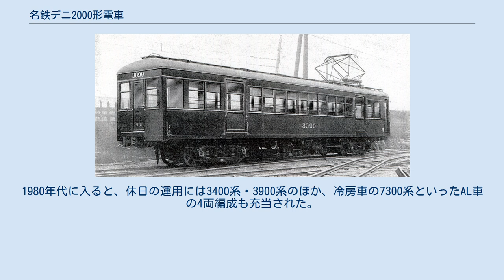名鉄デニ2000形電車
名鉄デニ2000形電車（めいてつデニ2000がたでんしゃ）は、名古屋鉄道（名鉄）が1953年（昭和28年）に導入した荷物輸送用の電車（荷物電車）である。
 デニ2000形は荷物電車代用として運用されていたモ3250形（初代）の主要機器を流用し、荷物電車（荷電）として専用設計された車体を新製したもので、一形式1両（デニ2001）のみが在籍した。
太平洋戦争前後の名鉄において客貨合造構造の車両は複数存在したものの、荷物輸送専用車両はデニ2000形が唯一の存在であり、1969年（昭和44年）まで運用された。
 デニ2000形の種車となったモ3250形（初代）。
画像は愛電デハ3090として落成した当時の状態を示す。
 モ3250形（初代）は、名鉄の前身事業者の一つである愛知電気鉄道（愛電）が1926年（大正15年）12月に導入した全鋼製車デハ3090形3090の後身である。
デハ3090形は愛電初の半鋼製車電7形（デハ3080形）と同時期に導入され、電7形とは主要機器の仕様などが共通するものの、構体を床部など一部を除いて全て普通鋼製とした試作車である。
また、デハ3090形は製造元の日本車輌製造本店が試作したものを愛電へ無償提供した車両とされ、その経緯や導入時期から、愛電および後年の名鉄社内において「お歳暮電車」と呼称されていたと伝わる。
 愛電と名岐鉄道との合併による現・名鉄発足後、デハ3090形はモ3250形3251（形式・記号番号とも初代）と形式・記号番号を改めた。
当初は電7形（名鉄継承後に初代モ3200形と改形式）と同じく旅客運用に供されたが、戦中戦後の混乱期を経て全鋼製構体の老朽化が進行したため、1948年（昭和23年）に旅客車から荷電代用車に転用された。
これは同年5月の西部線の架線電圧1,500 V昇圧に伴う東西直通運転開始を契機として急増した手小荷物輸送需要に対応する目的も含まれていた。
この際、車体塗装を従来のダークグリーン1色塗装から、「灰紫色」または「ダークブルー」などと形容される青色系の1色塗装に改めている。
 その後1953年（昭和28年）に至り、老朽化が著しかったモ3251を本格的な手小荷物輸送専用車両として再生することとなり、同年11月に名古屋車輌工業にて、荷電として専用設計された車体を台枠より新製して載せ替え、同時に形式・記号番号をデニ2000形2001と改めた。
当時、名鉄においては電動車の記号を「モ」としていたが、デニ2000形は電気機関車各形式と同じく「デ」とされ、また名鉄における「2000形」の形式は本来制御車用の番台区分であり、さらに当時在籍した制御車ク2000形とも重複するもので、デニ2000形は名鉄の形式・記号番号付与基準から逸脱した異端形式であった。
 なお、不要となったモ3251当時の旧車体は廃棄されたが、台枠のみが輸送機工業へ譲渡され、その見返りとして輸送機工業が新製して名鉄へ納入した車両が3800系ク2836であるとされる。
 台枠より新製された、全長16,810 mm・全幅2,740 mmの半鋼製車体を備える。
前後妻面は台枠裾部から屋根部にかけて「かまぼこ形」と形容される完全な切妻形状となっており、屋根部は単一の曲線で構成される単純な構造となるなど、モ3251当時の原形とは全く異なる仕様となっている。
 前後妻面に運転台を備える両運転台仕様で、非貫通構造の各妻面には2枚の横長形状の前面窓を配置し、窓の上下部には補強帯（ウィンドウシル・ヘッダー）が設置されている。
この外観上の特徴から日本国有鉄道（国鉄）保有の事業用車の一形式であるクモル23形50番台（クモル23050）との類似性が指摘されるが、クモル23050が前面窓周囲に深い後傾角を設けているのに対して、デニ2001の前面窓は妻面と面一に設置されている。
前照灯は露出型ながら屋根上ではなく前面幕板中央部に設置され、左右の腰板下部に標識灯を設置する。
 側面には乗務員扉のほか両開構造の大型荷物用扉を2箇所設け、その他一段上昇構造の側窓を計4枚設置、側面窓配置は d 1 B 1 1 B 1 d（d：乗務員扉、B：荷物用扉、各数値は側窓の枚数）である。
なお、側面には妻面とは異なりウィンドウシルのみを設置し、ウィンドウヘッダーは省略されている。
 荷物室の最大積載容量は59.48 m3、荷重上限は9 tである。
荷物室には座席を設けず、可搬式の丸椅子を常備する。
 車体塗装はモ3251末期の青色系塗装を踏襲せず、...